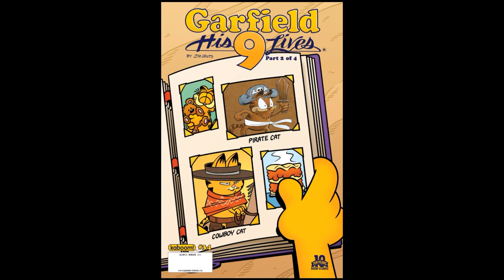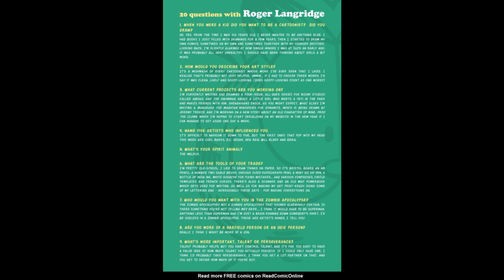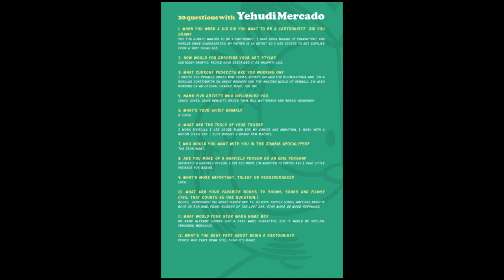Garfield Issue 34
34th Issue of Garfield. Enjoy!
Let's travel back in time and see where it all began.

Check out this hilarious YouTube video featuring a Garfield comic! In this video, you'll get to see the iconic orange cat in all his lazy and food-loving glory. Watch as Garfield gets into all sorts of mischief, from outsmarting Odie to tormenting Jon. This comic strip adaptation will have you laughing out loud and reminiscing about your favorite Garfield moments. Don't miss out on this purr-fectly entertaining video!